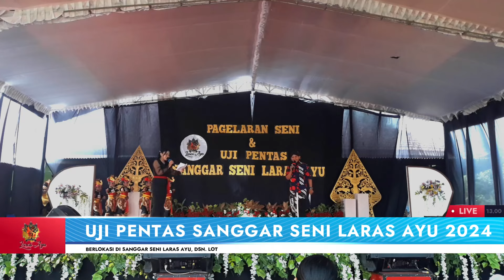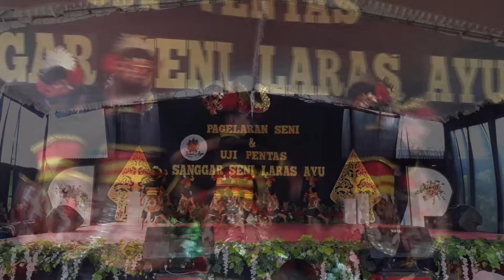TARI GAJAH MELIN "SANGGAR SENI LARAS AYU"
PENARI:
Bilqis, Meyka, Thalita, Mysha, Almeera, Riri, Akari, dan Alma

Sekretariat: Desa Malasan, Kecamatan Durenan, Kabupaten Trenggalek, Provinsi Jawa Timur.
Facebook: Sanggar Seni Laras Ayu
TikTok: Sanggar Seni Laras Ayu